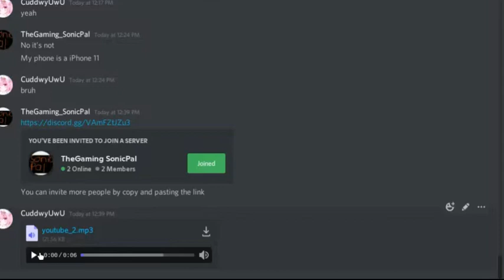Screaming at your Friend for no reason be like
Sorry for not uploading once again, I am to bussy with stuff and school which is a pain to get through cause I wanna upload for you guys. And thank you guys so much for 41 subscribers it means so much to me, Make sure to Follow m eon twitter in the 1st link in the Description and othe socials that I am on.
Alt account on YT